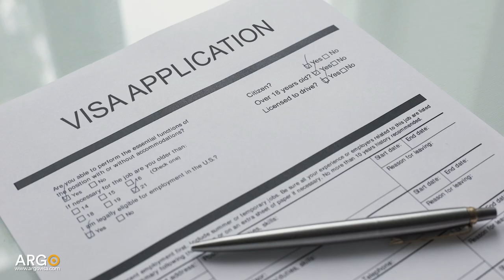How to Overcome a U.S. Visa Denial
Overcoming a visa denial is overwhelming, frustrating, and challenging. With each denial you receive, it will be harder and harder to get an approval in the future.

At Argo we've helped many people overcome past refusals.